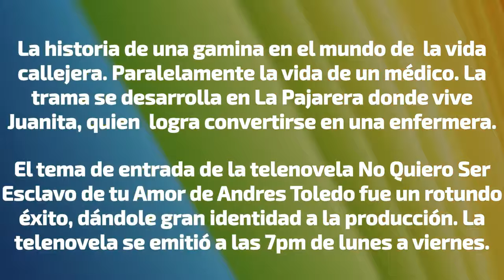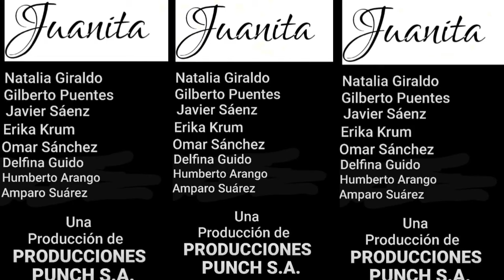Canción No quiero ser esclavo de tu amor Juanita (26/11/1979) Producciones Punch, Canal 2 Colombia